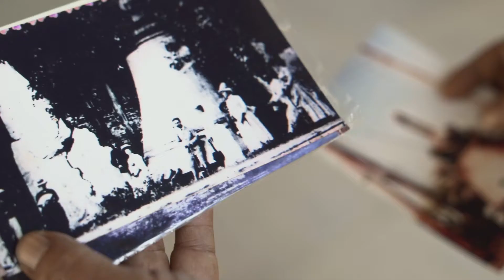Things to see in Mandalay: Sagaing Hill, U Bein Bridge, Mingun, Hsinbyume Pagoda. Cinematic Myanmar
Busy, noisy, with the straight streets like in New York, but I loved Mandalay. Here are my TOP things to see here:

- Sagaing Hill,
- U Bein Bridge,
- Mingun
- Hsinbyume Pagoda
- Mandalay Hill